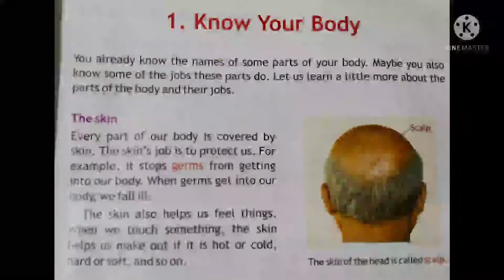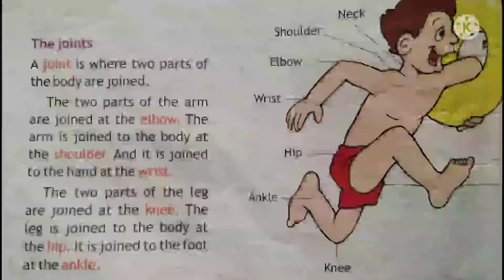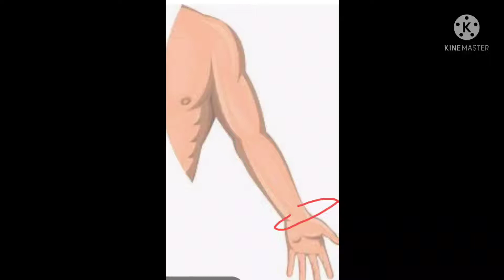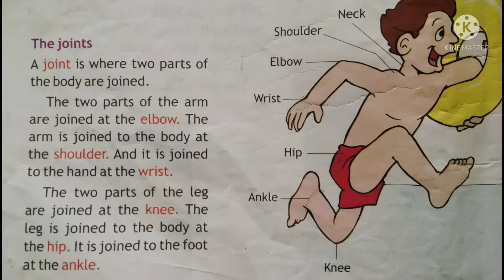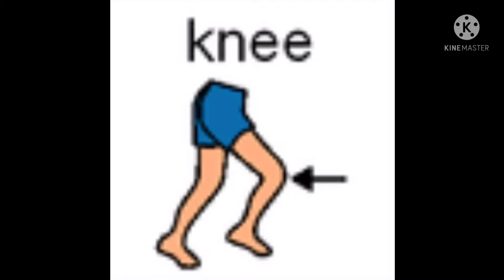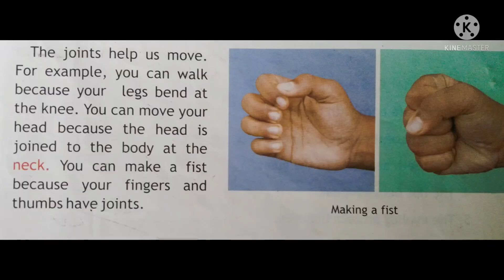Class-2 ch-1 Know your body (part-5)